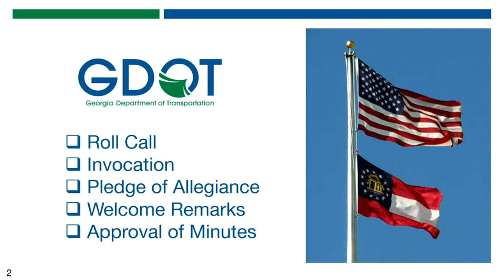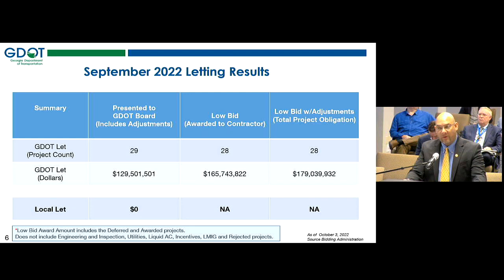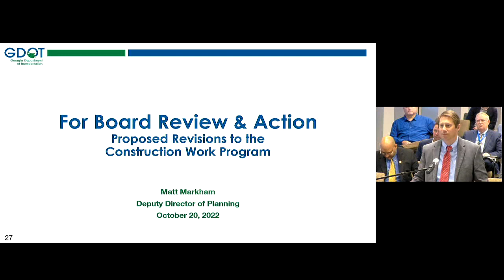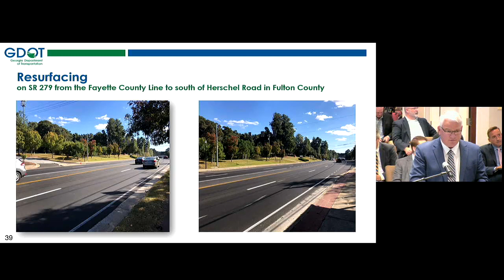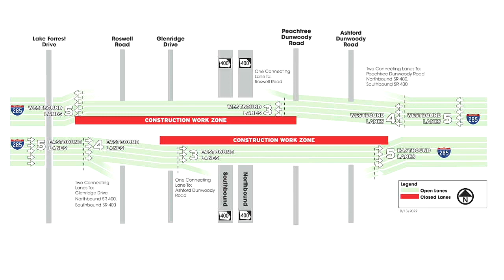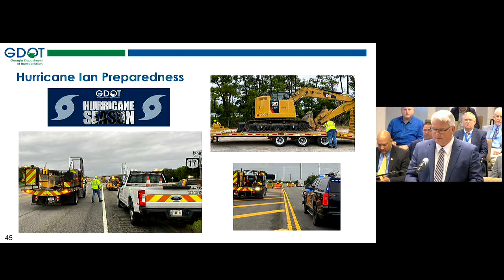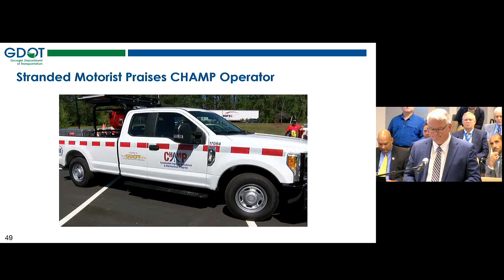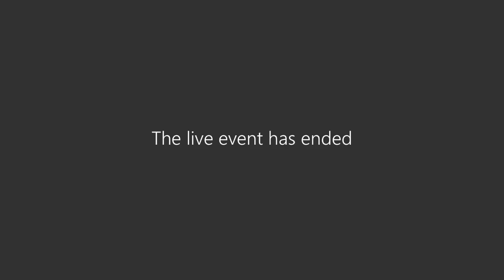October 2022 State Transportation Board Meeting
The State Transportation Board held its monthly meeting on Thursday, October 20, 2022 at the Georgia DOT headquarters in Atlanta.